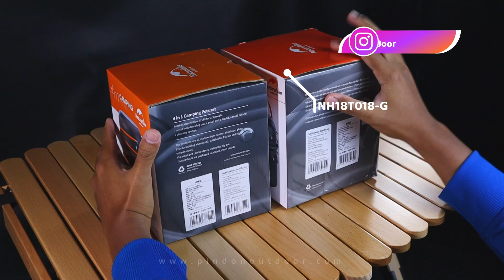COOKING SET NATUREHIKE (NH15T401-G × NH18T018-G) | COMPARISON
Timecodes
0:00 - Highlights
0:20 - Intro
0:50 - Unboxing
1:14 - Perbedaan 1
1:40 - Perbedaan 2
2:40 - Perbedaan 3
2:48 - Closing

Tertarik dengan Item ini? Yuk, Belanja di sini :
NH15T401-G